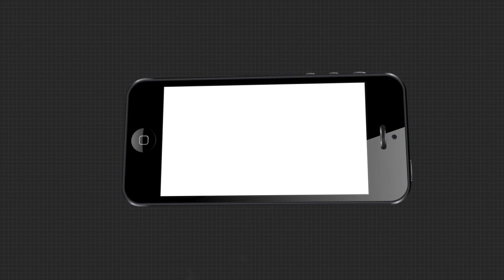ସୁର ରାଉତରାୟଙ୍କୁ ଖାଦ୍ୟ ପରଷିଲା ରୋର୍ବଟ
ଖାଇବା ଖାଇଲେ, ପ୍ରଶ୍ନ କଲେ, ଡାଇଲଗ ବି ମାରିଲେ । ବରିଷ୍ଠ କଂଗ୍ରେସ ବିଧାୟକ ସୁର ରାଉତରାୟଙ୍କୁ ଖାଦ୍ୟ ପରଷିଲା ରୋର୍ବଟ...